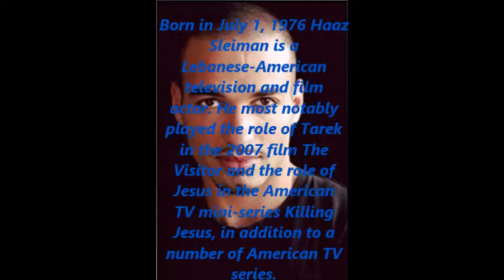Haaz Suleiman | famous lgbtq+ arabs episode 1